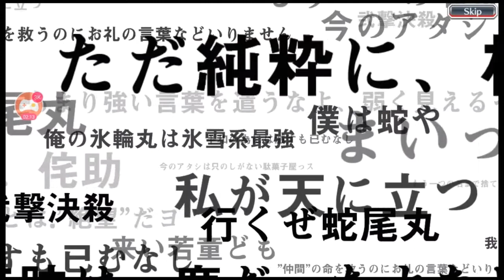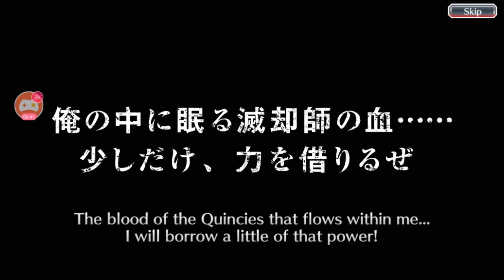BLEACH Brave Souls Step Ups Summons FINAL STRAW 650 ORBS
The last time I will summon on this banner after dropping 1.1k on it yesterday...will I get Ichigo?!?